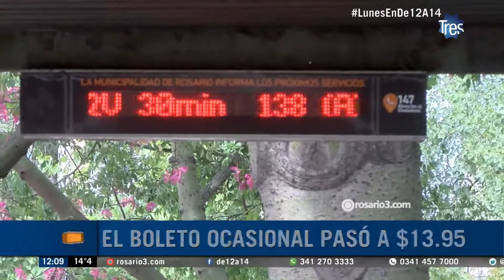Nuevo aumento de colectivos y bicis públicas